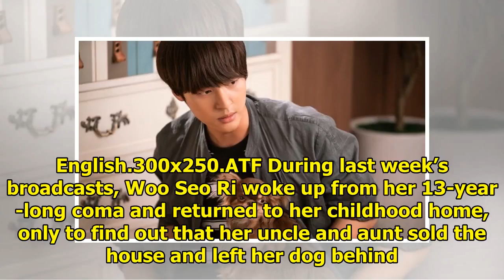Shin Hye Sun And Yang Se Jong Compete For Their Dog's Affection In "30 But 17"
Display. Sharethrough. Soompi.1x1 The battle for love has begun with an unexpected love triangle on ...